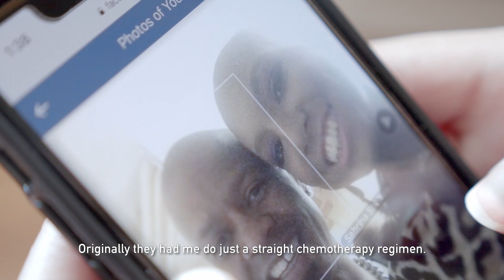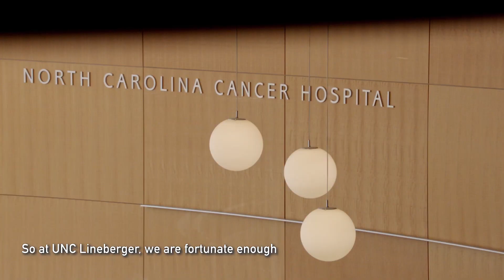CAR-T therapy gives patient options after cancer returns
MEET SABRINA: She was diagnosed with acute lymphoblastic leukemia in 2008. Her cancer went in to remission following treatment only to return in 2012, 2014 and 2018. With her cancer no longer responding to conventional treatment, her doctors in Virginia recommended she come to UNC Lineberger to receive CAR-T (chimeric antigen receptor T-cell) immunotherapy.